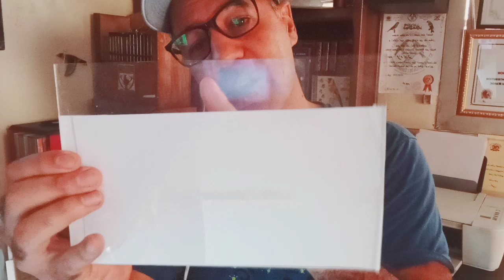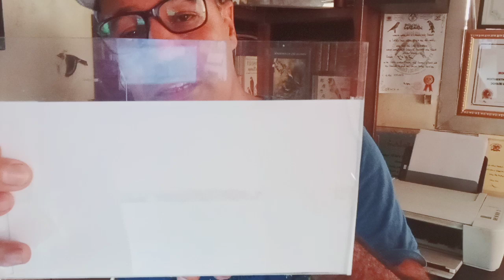✌️♦️♦️♦️ الحلقة الخامسة ♦️♦️♦️ طريقة و كيفية تلقين التغريد للطيور ♦️♦️♦️✌️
--- مراحل تعلم التغريد ---